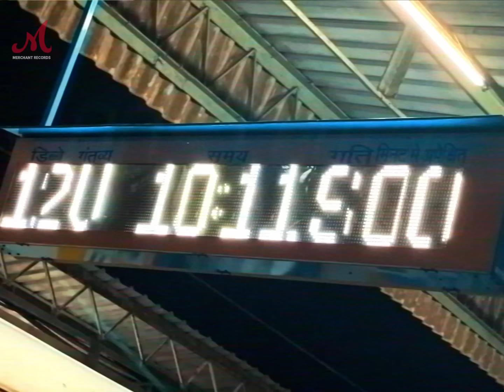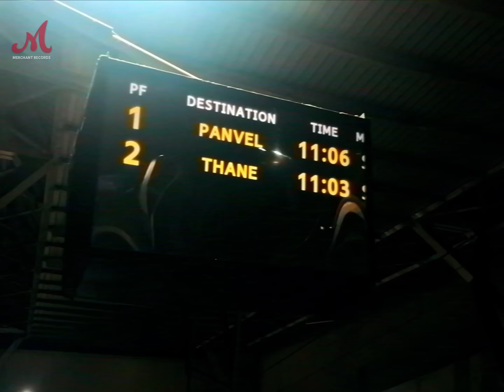Dil Khuda Tu | Aditya Kalway | Merchant Records | New Hindi Love Song 2022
‘Dil Khuda Tu’ is an upbeat and groovy song about relinquishing control of your life to the hands of your heart. The line ‘Aajse Aye Dil Khuda Tu’ literally translates to ‘From Today Oh Heart, My God Is You’

Written, Produced, and Performed by Aditya Kalway, ‘Dil Khuda Tu’ takes us on a journey of self discovery, where one realizes that the only way to happiness, is surrendering to your heart and gut.

In a world where choices are abundant, and the task of choosing the right thing can become overwhelming, listening to what our ‘Dil’ (Heart) says might just be the answer to a fulfilling life. This is the core belief of the song.

Audio Credits:
Sung, Written and Composed by: Aditya Kalway
Music Produced by: Aditya Kalway and Muheet Bharti
Mixed and Mastered by: Ravi Romana
Special thanks to Raj Pandit and Shraddha Pandit

Video Credits:
Directed by: Aakib Siddique
Edit/Grade: Black Acid Production
Special thanks to: Aakash and Akshay

Managed by: Nirav Thakar, Radhika Mistry
Digital Strategy: Shivansh Jindal
PR: Lily Ahluwalia

Lyrics -
Thokarein hi mili mujhe
Doosron mein dhoodhna tha jab tujhe
Aaine me bhi na mila
Mera Chehra hai kya pata tujhe
Kya chahta hoon bhala ye bata mujhe
Ab kar diya khudko tere hawaale
Aajse Aye Dil Khuda Tu
Bandagi Se Hai Juda Tu

Faasle hi mile mujhe
Doosron ke aise the faisle
Kaise haalat hum badal dein
Ki door hon ye gile
Bandagi Se Hai Juda

Kyun mujhe deta sazaa
Hoon na main teri tarah hi
Aazma le chaahe
De sahi koi wajah to